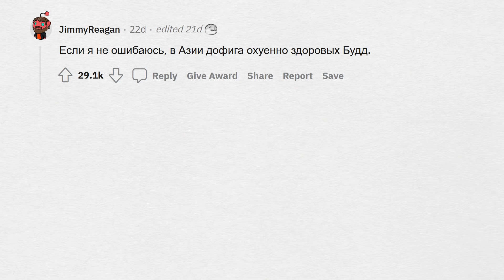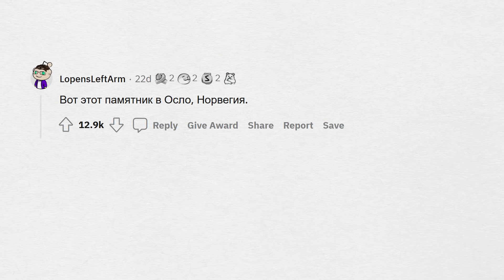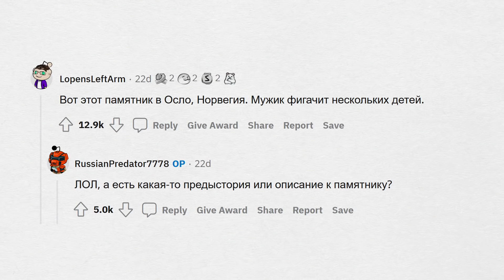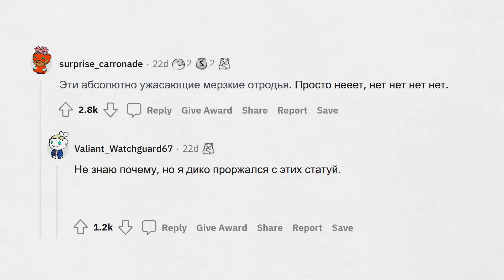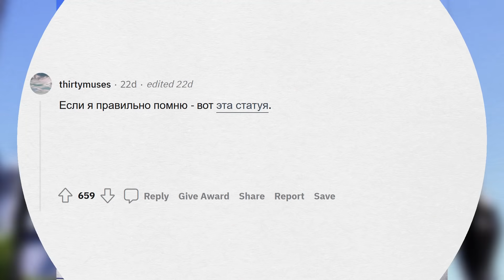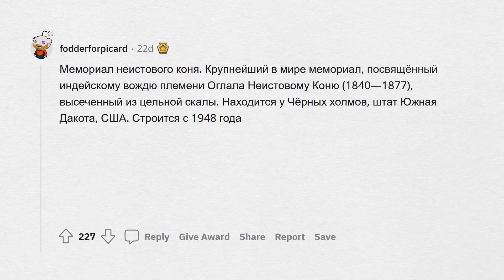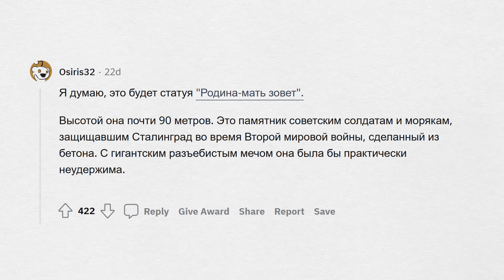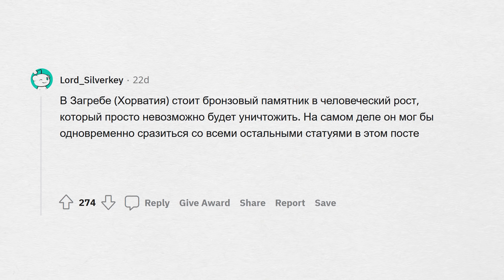Если ВСЕ СТАТУИ в мире ОЖИВУТ, то какая ПОБЕДИТ в бою?